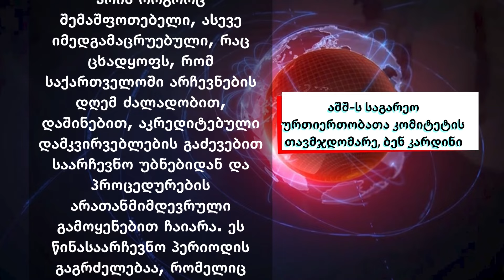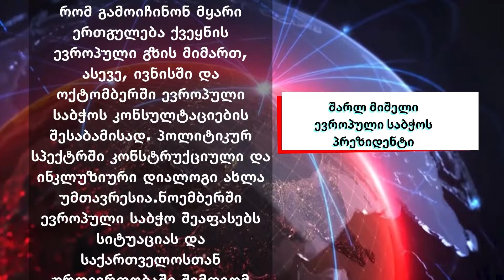როგორ აფასებენ დასავლელი პარტნიორები 26 ოქტომბრის საპარლამენტო არჩევნებს